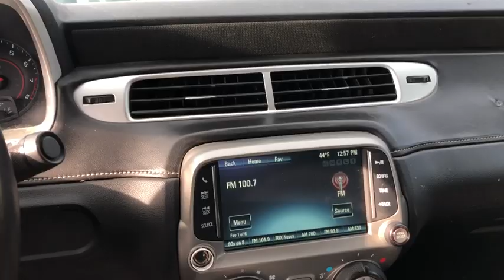2015 Chevrolet Camaro Fall River, Dartmouth, New Bedford, Wareham, MA, Tiverton, RI 17285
Silver Ice Metallic  2015 Chevrolet Camaro available in Fall River, Massachusetts at Prestige Auto Mart 1. Servicing the Dartmouth, New Bedford, Wareham, MA, Tiverton, RI area.
2015 Chevrolet Camaro LT w/1LT - Stock#: 17285 - VIN#: 2G1FD1E31F9117603

SAVE AT THE PUMP!!! 30 MPG Hwy** New Arrival** Includes a CARFAX buyback guarantee!!! Less than 57k Miles!! Optional equipment includes: Transmission: 6-Speed Automatic w/TAPshift, Rear Vision Package, Compact Spare Tire & Wheel, Front License Plate Bracket...
Transmission: 6-Speed Automatic w/TAPshift, Rear Vision Package, Compact Spare Tire & Wheel, Front License Plate Bracket, 2 Doors, 3.6 liter V6 DOHC engine, 323 hp horsepower, 4-wheel ABS brakes, 8-way power adjustable drivers seat, 8-way power adjustable passenger seat, Air conditioning, Audio controls on steering wheel, Bluetooth, Center Console - Full with covered storage, Clock - In-radio display, Compass, Cruise control, Daytime running lights, Dusk sensing headlights, External temperature display, Front fog/driving lights, Front seat type - Sport, Fuel economy EPA highway (mpg): 30 and EPA city (mpg): 19, Head airbags - Curtain 1st and 2nd row, Interior air filtration, Intermittent window wipers, Limited slip differential - Mechanical, Multi-function remote - Trunk/hatch/door/tailgate, Passenger Airbag, Power mirrors, Power windows with 2 one-touch, Privacy/tinted glass, Rear bench seats, Rear defogger, Rear-wheel drive, Remote power door locks, Speed-proportional power steering, Stability control, Tachometer, Tilt and telescopic steering wheel, Traction control - ABS and driveline, Transmission hill holder, Trip computer, Video Monitor Location - Front